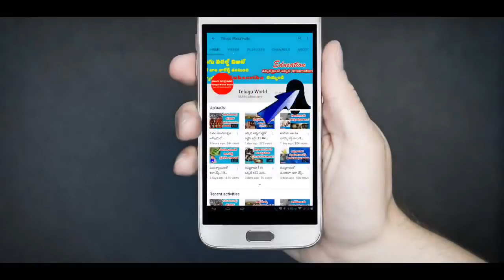ఈఒక్క ఆకుతో మీకంటి చూపును రెండింతలు పెంచుకోండి | Telugu World Visite